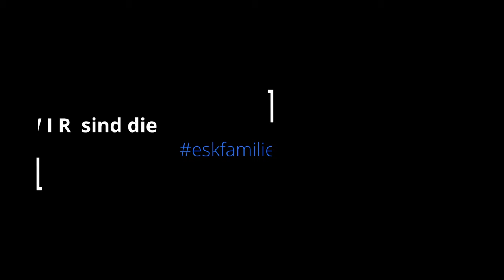🟣 U16LL ⚽️ SV Hausmannstätten 🆚 ESK Graz vom 5.5.2024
✅ Highlights :: Landesliga U16  - 6. Runde;
✅ Arena Hausmannstätten;

 Tore für Hausmannstätten:
PhilippLucaHofmaier 2x
AlexanderZimmermann 2x

Schiedsrichter 8. Leistungsstufe
AndreasJoham (122 Spiele)